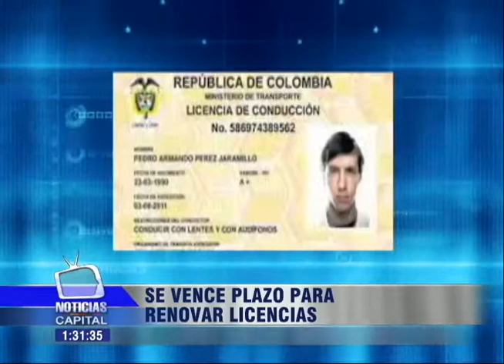Se vence plazo para renovar licencias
Noticias Capital: 12m. - 19 julio 2013

Sin importar qué categoría de pase tengan, los conductores de servicio público deberán renovar su licencia de conducción por un nuevo documento que facilitará la consulta de información y registro ante las entidades de transito.